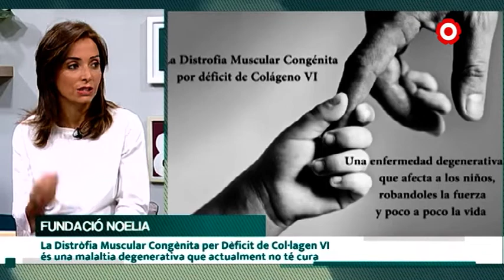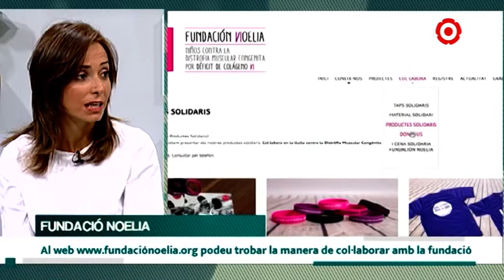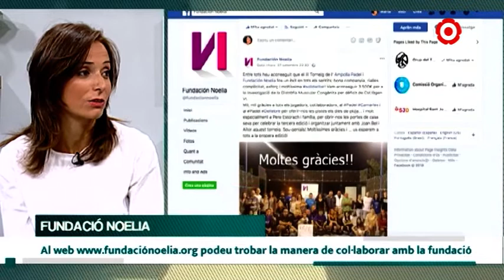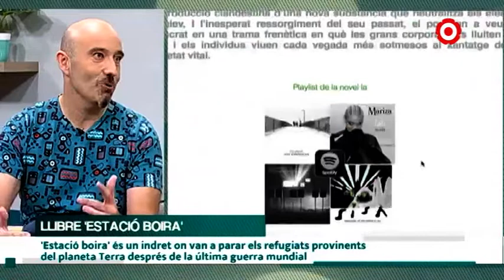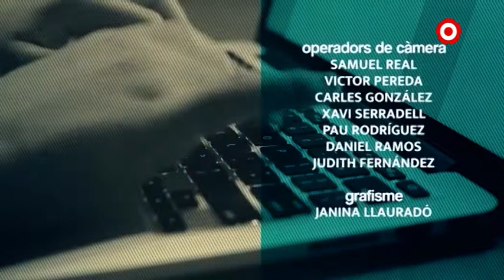Va com va. Capítol 10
-Parlem de la Distròfia Muscular Congènita per Dèficit de Col·lagen VI amb Noelia Canela i Alejandra Forcada.
-Parlem del segon llibre d'Enric Herce, 'Estació boira'.
-Parlem de les estrenes de cinema i sèries amb Carles Esporrin.